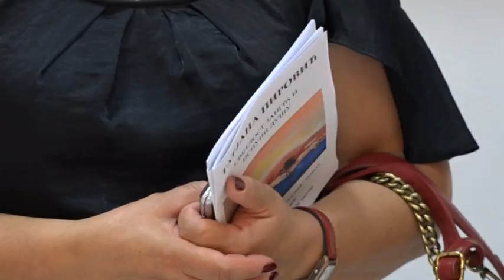24 08 2023 otvaranje izložbe mr Tatjane Pirović